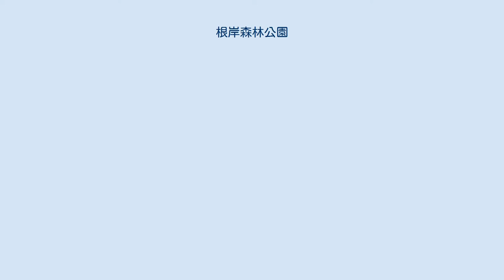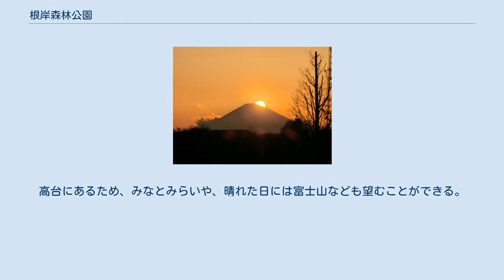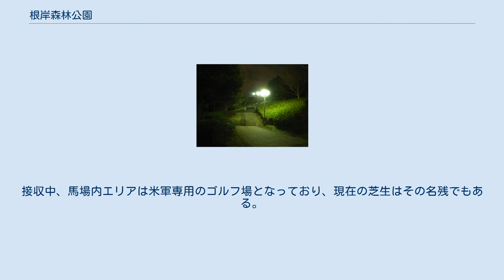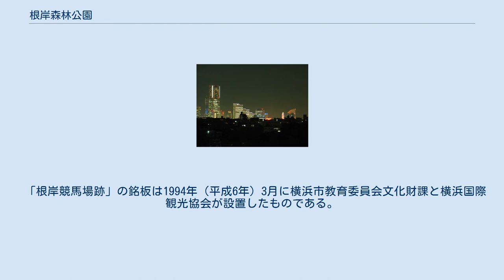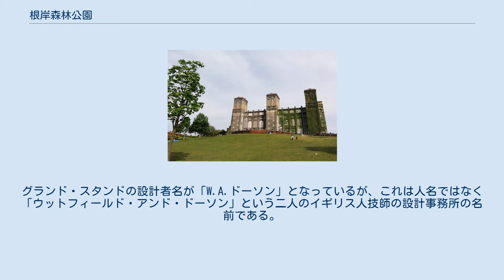根岸森林公園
根岸森林公園（ねぎししんりんこうえん）は、神奈川県横浜市中区にある総合公園。
 満開の桜を抜けドーナツ広場に沈む夕陽 モーガン広場からのダイヤモンド富士 北方展望台からMM21夜景 米軍施設隣接広場夜景 隣接米軍消防署X'mas飾付 大平町入口から展望台への夜景 大平町入口 横浜競馬場（根岸競馬場）の跡地である。
公園は根岸住宅地区の施設を挟んで馬場内エリアとスタンドエリアに分かれており、馬場内エリアには広大な芝生エリアが広がっている。
根岸競馬記念公苑とも隣接しており、馬の博物館をはじめとして遊歩道や桜並木などが整備されている。
特に桜は県内でも有数の見所となっており、花見シーズンには人出が多い。
駐車場と売店もこちらに用意されている。
 地元民には戦前からの呼称である「ケーバジョー」として親しまれているが、近隣に高層アパートなどが林立するようになった昨今は転入者も増加し「森林公園」と呼ばれることが多くなった。
 スタンドエリアには、現在でも横浜競馬場の遺構である旧一等馬見所が現存しており、立ち入りはできないものの、横浜競馬場の説明文などが整備されている。
高台にあるため、みなとみらいや、晴れた日には富士山なども望むことができる。
 当地は1866年（慶応2年）に開設され、1867年（慶応3年）に日本初の洋式競馬が行われた横浜競馬場の跡地で、現在も残る「旧一等馬見所」は関東大震災後に建築家のJ・H・モーガンの設計で再建されたもの。
戦前には「帝室御賞典（現：天皇賞）」や「横浜農林省賞典四歳呼馬（現：皐月賞）」などの大レースが行われるなど、日本における洋式競馬の黎明期を代表する競馬場で、各地に設立された競馬場のモデルともなった。
 富士山見物に集う老若男女 戦争が激化した1942年（昭和17年）に競馬の開催を中止。
翌1943年（昭和18年）には海軍により接収され閉鎖。
終戦後の1945年（昭和20年）9月、他の軍事施設と同様にアメリカ軍により接収され、1947年（昭和22年）からはアメリカ軍の管理下に置かれた。
接収中、馬場内エリアは米軍専用のゴルフ場となっており、現在の芝生はその名残でもある。
 1969年（昭和44年）に旧スタンドなど一部を除き接収が解除され、国有地となった敷地の大部分を横浜市が無償で借り受けて整備し、1977年（昭和52年）10月に根岸森林公園として開放された。
あわせて、その他のエリアも1969年（昭和44年）より日本中央競馬会が整備を進め、1977年（昭和52年）に「根岸競馬記念公苑」として開設。
馬の博物館もここに含まれる。
1982年（昭和57年）には旧スタンドも返還され、「旧一等馬見所」の裏手にはモーガンの設計図や竣工当時の写真パネルが展示されている。
 「根岸競馬場跡」の銘板は1994年（平成6年）3月に横浜市教育委員会文化財課と横浜国際観光協会が設置したものである。
グランド・スタンドの設計者名が「W.A.ドーソン」となっているが、これは人名ではなく「ウットフィールド・アンド・ドーソン」という二人のイギリス人技師の設計事務所の名前である。
 神奈川県横浜市中区根岸台1-3